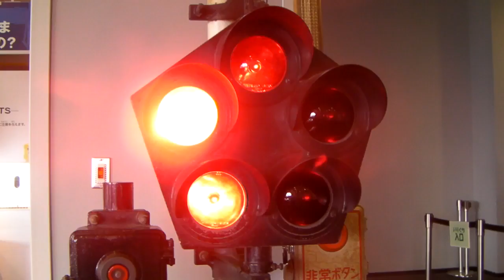鉄道博物館 特殊信号発光機 動作させてみました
特殊信号発光機いつもは押せないですよ。
何かない限り・・・